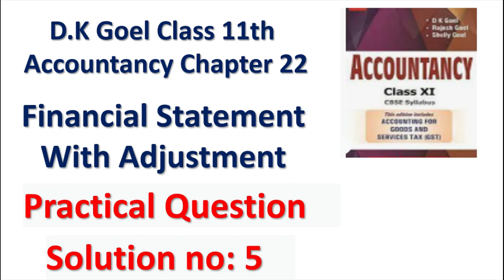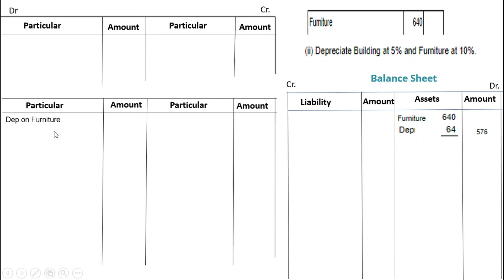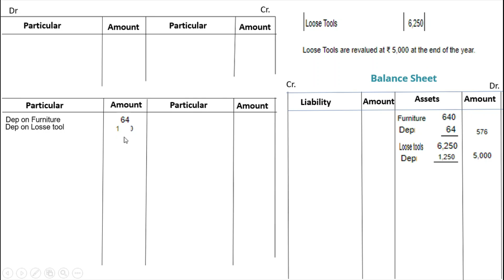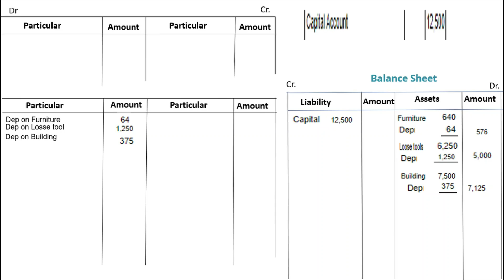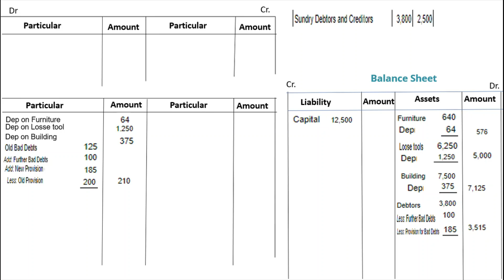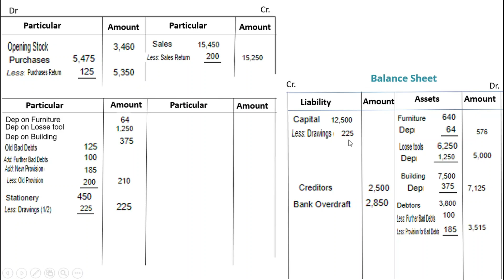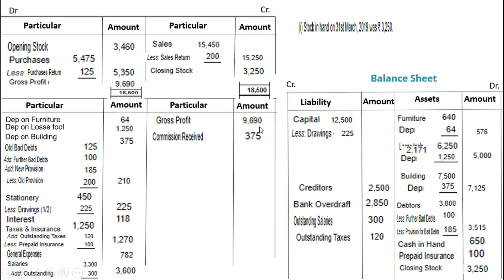D.K Goel Financial Statement with Adjustment Solution 5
In this video we undertstood the chapter Financial statement with Adjustment solution 5